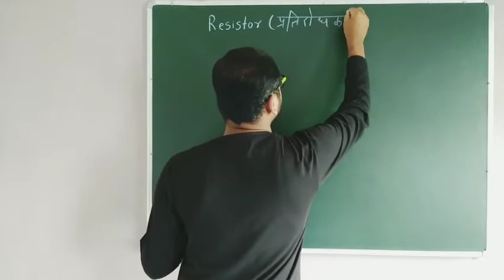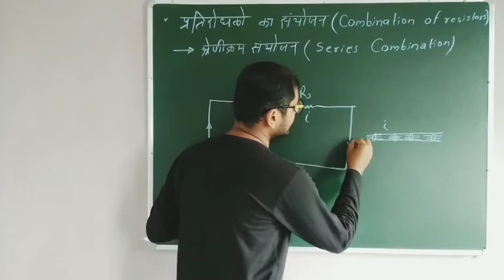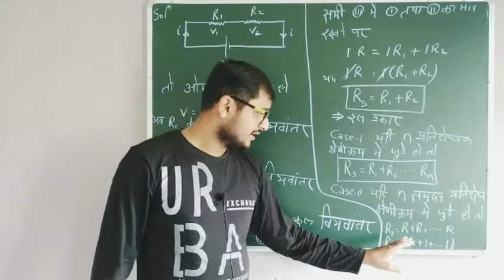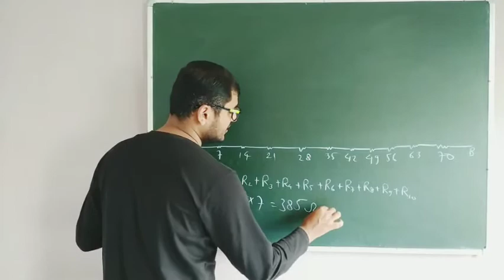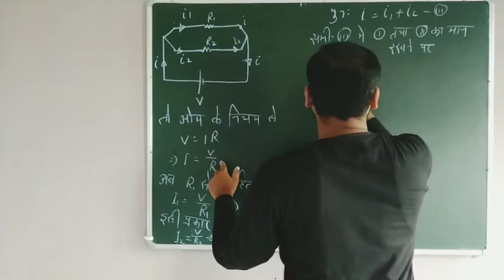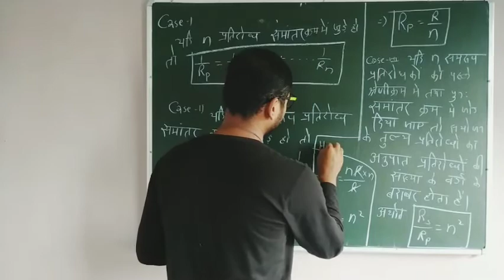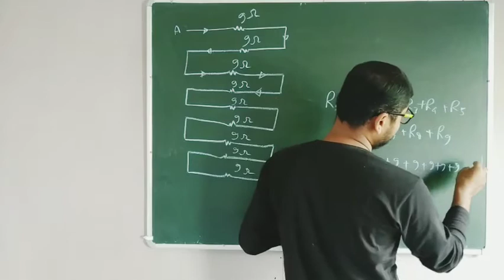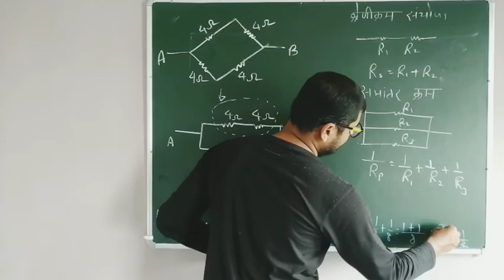12 Physics | current electricity-8|| combination of resistors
physics by- Suman sir,physics,current Electricity,current Electricity by Suman sir